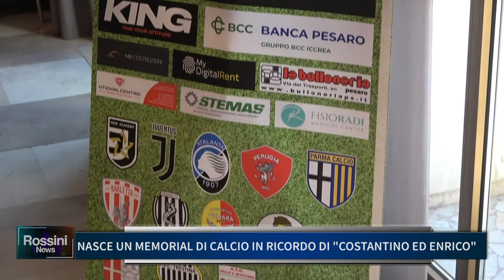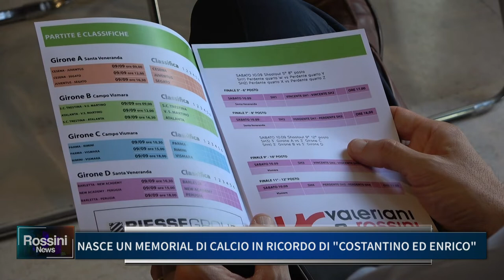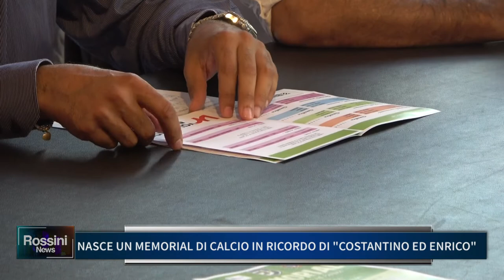NASCE UN MEMORIAL DI CALCIO IN RICORDO DI COSTANTINO ED ENRICO